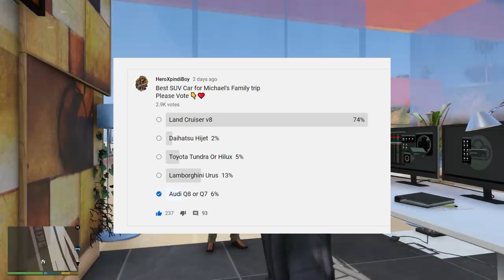26 - MICHAEL'S FAMILY TRIP ft. Suzuki Bolan | Ep #60 | Rich Life Series | GTA 5 Mods | Pakistan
Assalam Alaikum to all! Guys in this video michael and his family will finally plan to go for trip and michael want saqib to go with him,
also michael will do a small prank with his family😉

-My PC Specs:
GTX 1050ti
16gb HyperX Fury Ram
Core i5 8600k
32'' LED
240 gb SSD , 1tb Hard

Tags/Ignore
michael family trip